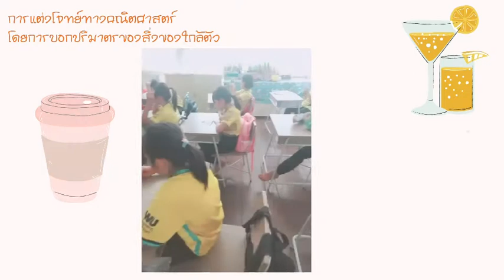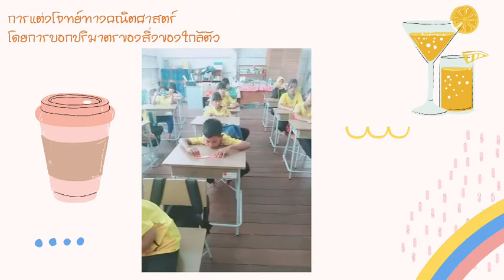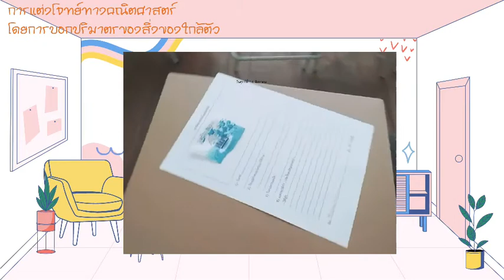การแต่งโจทย์ปัญหาทางคณิตศาสตร์ ป.3 รร.บ้านหนองกุง